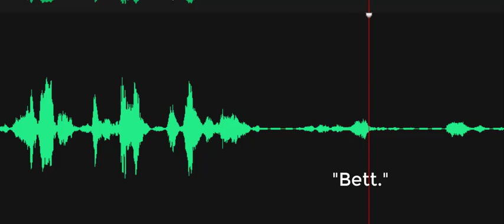Mr Marvel can you tell us your wife's name?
Spirit box recording in the Lynch Building. Investigator asks, "Mr. Marvel, can you tell us your wife's name?" Two male voices respond, "Bett." Elizabeth "Betty Ann" Marvel was the wife of Nutter D. Marvel, Jr., who died at age 36 and had 5 children (3 surviving her death in 2007). So perhaps this entire conversation has been with Jr. not Sr. Recorded on October 26, 2022, at the Marvel Carriage Museum in Georgetown, Delaware.